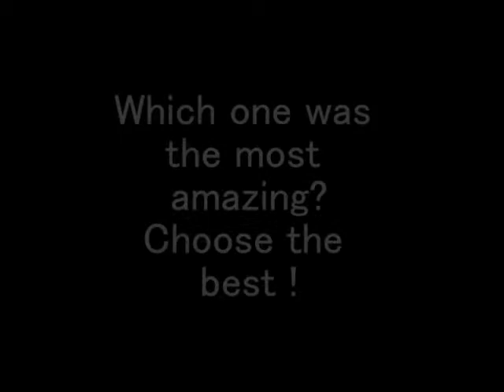Beauty of Nature - Choose the most beautiful photo !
music by Nicole Scherzinger DON`T HOLD YOUR BREATH. Beautiful photos ONLY with nature. Write which one is the best!